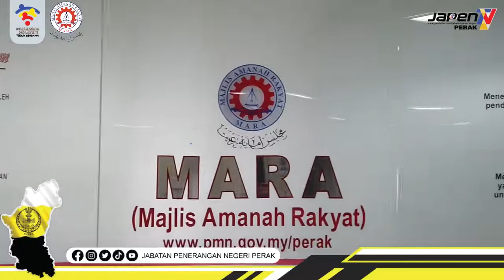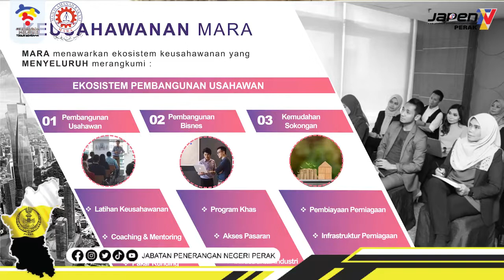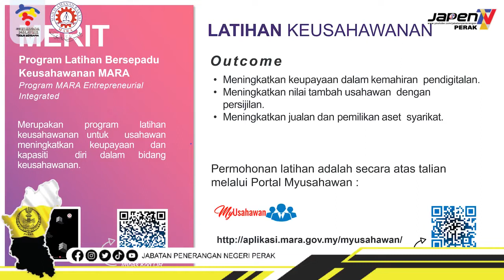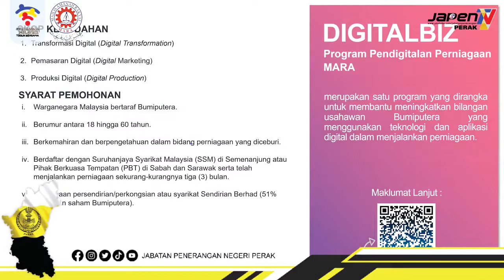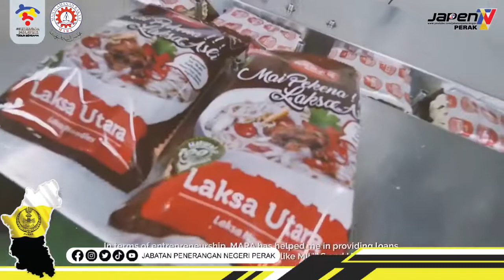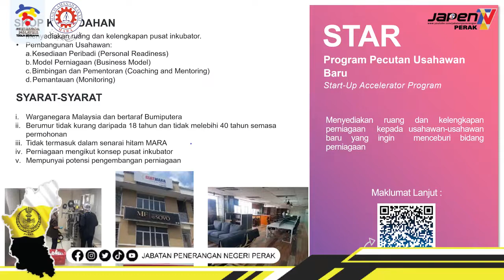INFLUENCER@JAPEN EDISI PERAK | SIRI 11 | “Inisiatif Mara Lahirkan Usahawan Muda Berjaya”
𝗜𝗡𝗙𝗟𝗨𝗘𝗡𝗖𝗘𝗥@𝗝𝗔𝗣𝗘𝗡 𝗘𝗗𝗜𝗦𝗜 𝗞𝗛𝗔𝗦 | #𝟭𝟭

INISIATIF MARA LAHIRKAN USAHAWAN MUDA BERJAYA

Majlis Amanah Raya (MARA) merupakan agensi yang menyediakan satu ekosistem pembangunan keusahawan yang lengkap meliputi tiga elemen iaitu latihan keusahawanan, program khas perniagaan dan kemudahan sokongan dari segi pembiayaan, premis serta khidmat nasihat.

Is Tayar Maju Sdn. Bhd. milik Encik Ismail bin Ahmad antara perniagaan automotif yang berjaya berkembang hasil bimbingan MARA. Mula ditubuhkan pada 2003, syarikat beliau terus maju sehingga kini mempunyai empat cawangan di seluruh negeri Perak.